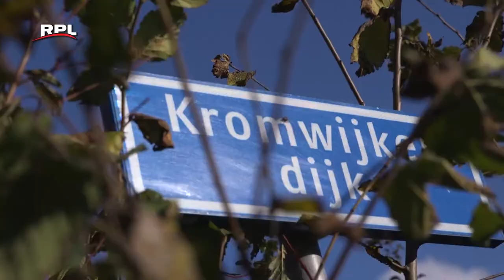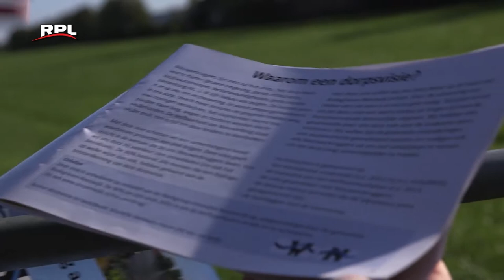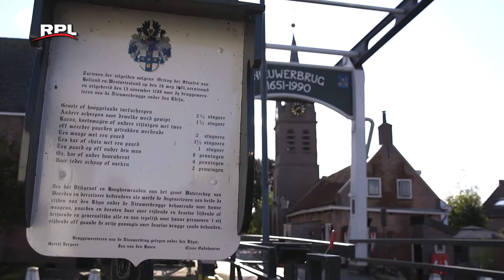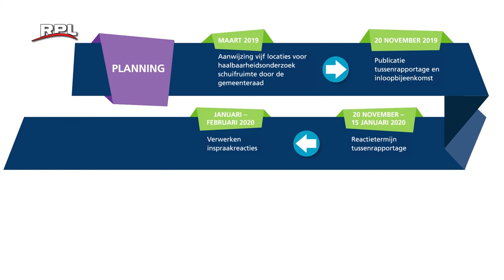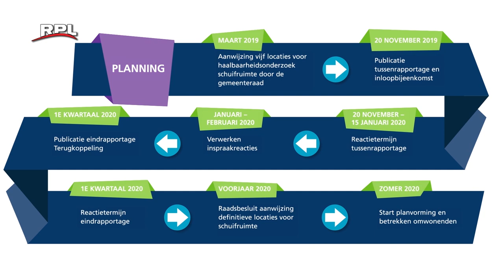Haalbaarheidsonderzoek Schuifruimte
Een film van gemeente Woerden over het haalbaarheidsonderzoek naar de schuifruimte voor een nieuw bedrijventerrein